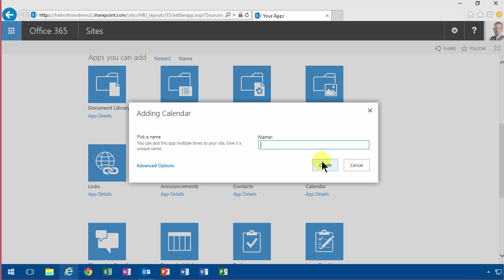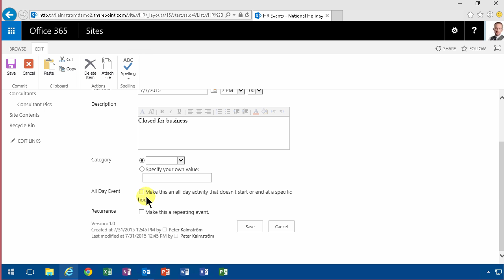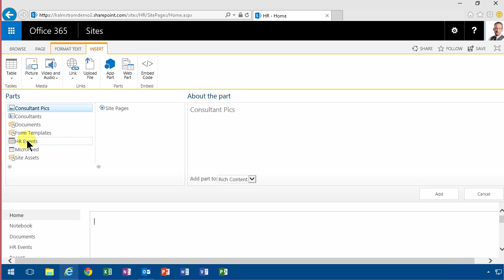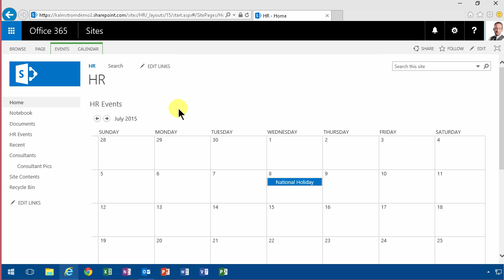Create SharePoint Team Calendar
In this demo in the 'SharePoint Online from Scratch' series, Peter Kalmström shows how to create a team calendar and add it to a SharePoint page.